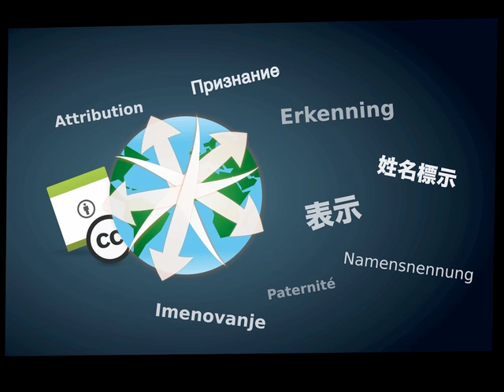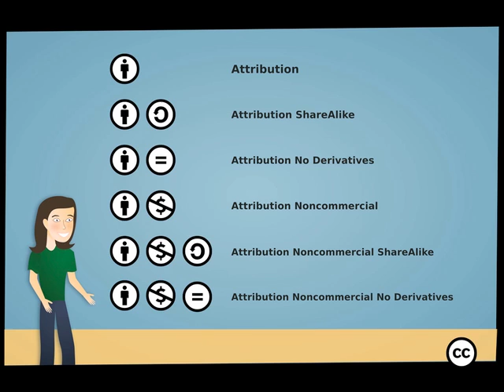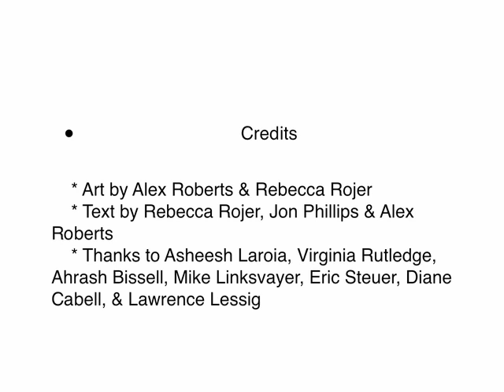Sharing Creative Work_narrated